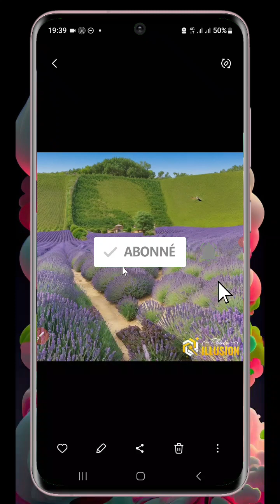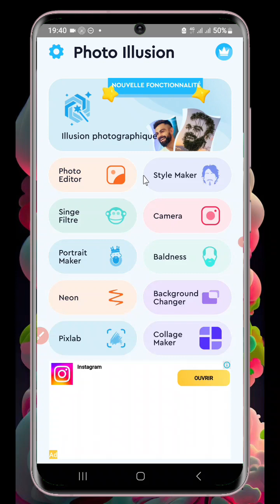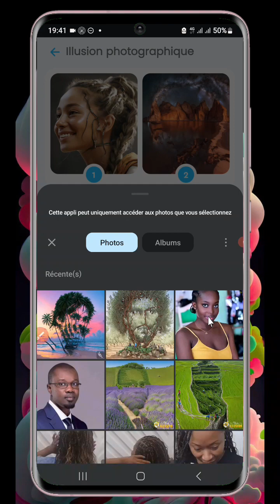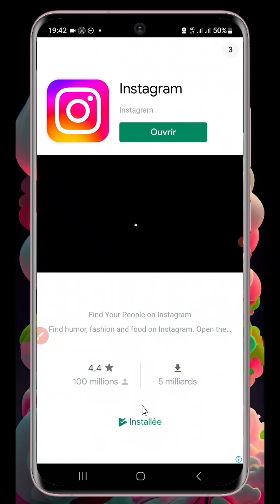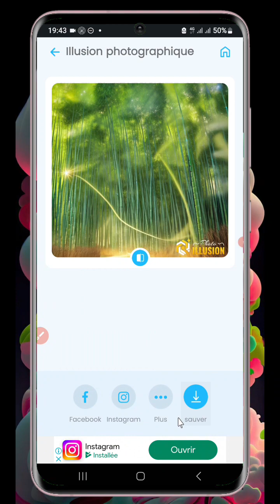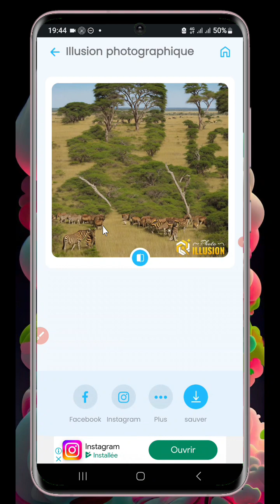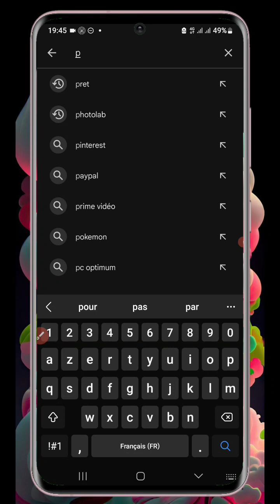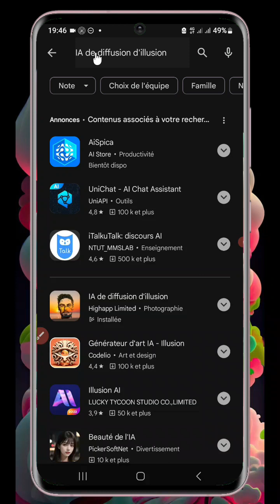IA - Comment faire des Photos illusions Arbres - océan - natures...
comment rechercher quelque chose à l'aide d'une image
photo illusion photo illusion d'optique photo illustrator photo illustration photo illustration in photoshop photo illegal batzair photo illustration procreate photo illustration tutorial photo illustrator tutorial photo illustration iipad